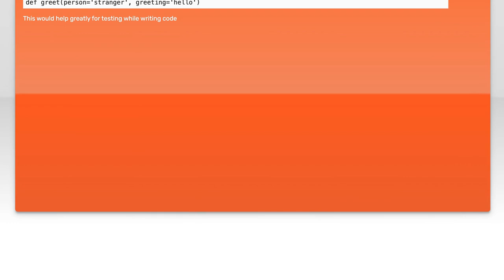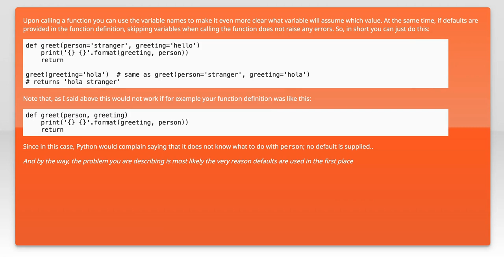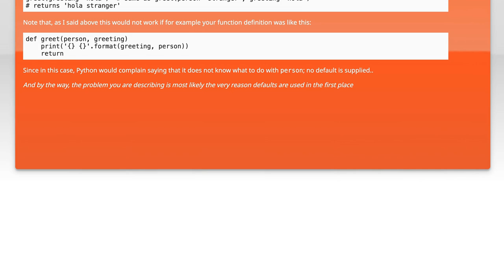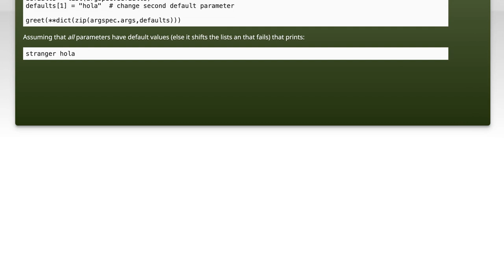Python Function Default Arguments Before Positional Arguments Explained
In this video, we delve into a common yet often misunderstood aspect of Python programming: the order of function arguments. Specifically, we’ll explore the concept of default arguments and why they must be placed after positional arguments in function definitions. Whether you're a beginner looking to solidify your understanding or an experienced coder seeking to refine your skills, this explanation will clarify how Python handles function arguments and help you write cleaner, more efficient code. Join us as we break down this essential topic!

Today's Topic: Python Function Default Arguments Before Positional Arguments Explained

Related to